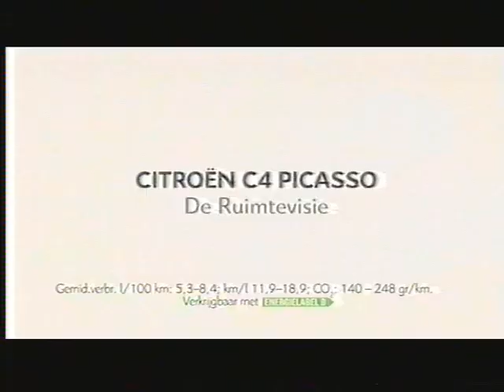Citroen C4 Picasso ad 2009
Citroen C4 Picasso ad